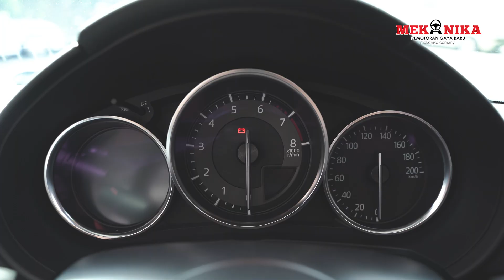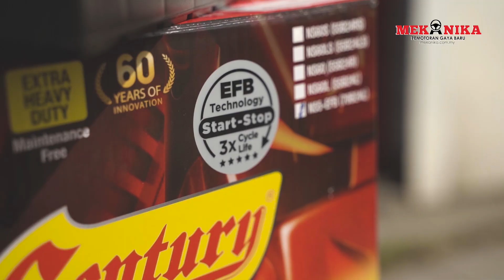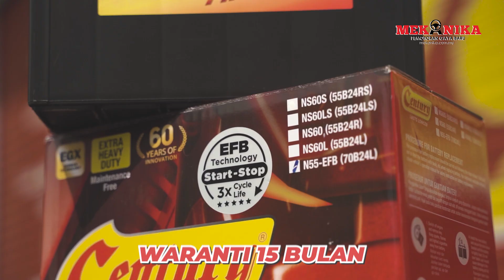BATERI KERETA KONG PULAK, APA NAK DI BUAT?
Hah! battery kong nak buat macamana? Panggil pomen? towing? bomba? pengakap?